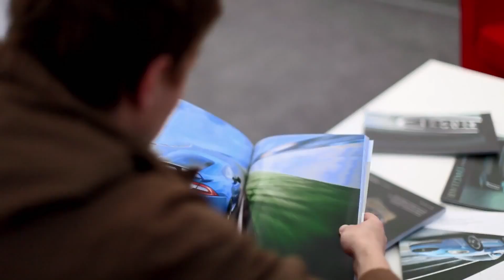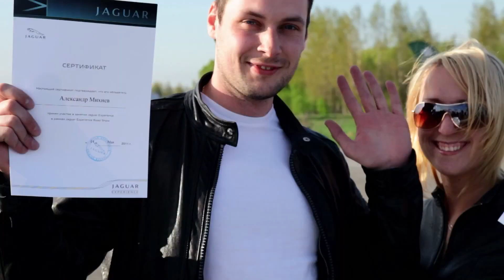Jaguar | Road show. Cанкт-Петербург 2011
Jaguar Experience Road show. Санкт-Петербург, лето 2011.